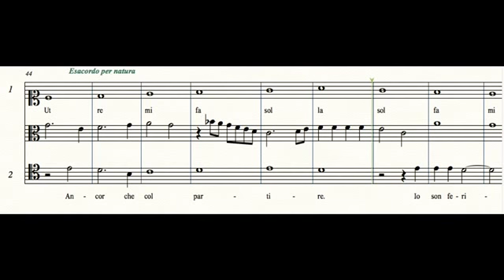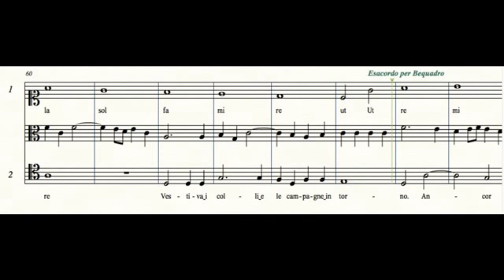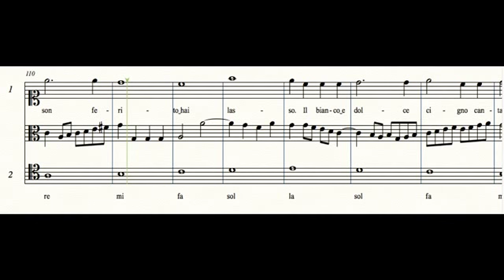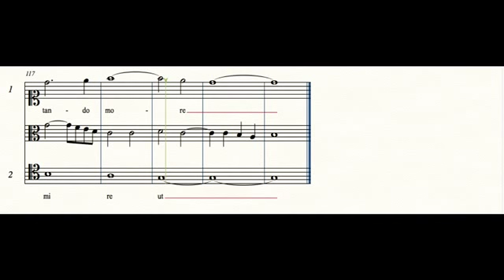madrigali2 su esacordo a3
Allo stesso madrigali2, file precedente, è stata aggiunta una voce libera, pratica molto comune nell'uso di questo genere di composizione.